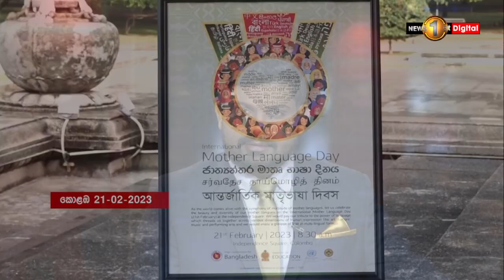🔺ජාත්‍යන්තර මව් භාෂා දිනය වෙනුවෙන් විශේෂ උත්සවයක් කොළඹ නිදහස් චතුරශ්‍රයේදී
අදට යෙදී ඇති ජාත්‍යන්තර මව් භාෂා දිනය වෙනුවෙන් වූ විශේෂ උත්සවයක් කොළඹ නිදහස් චතුරශ්‍රයේදී පැවැත්වුණා.

 මෙම උත්සවය සංවිධානය කර තිබුණේ කොළඹ පිහිටි බංග්ලාදේශ මහ කොමසාරිස් කාර්යාලය විසින්
👉 JOIN US